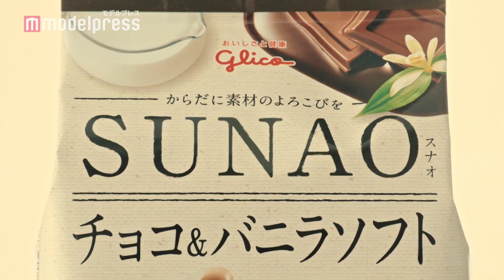戸田恵梨香、超ドアップ驚き顔披露 「SUNAO」新TVCM『実現しました』篇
女優の戸田恵梨香を起用した、グリコ「SUNAO」の新TVCM「実現しました」篇が、2020年5月15日（金）より全国で放送される。

今回のTVCMでは、SUNAOのチョコ＆バニラソフトを手にした戸田が「チョコソースがかかっているのに糖質50％オフ！？」と驚きながらも、アイスを頬張り幸せそうな表情を浮かべている。